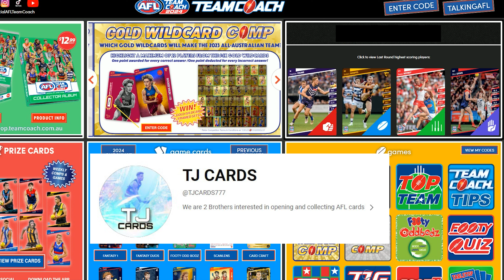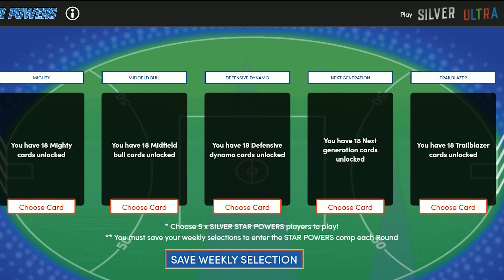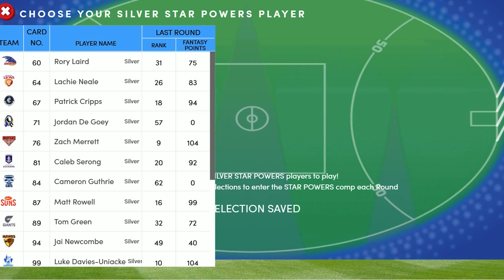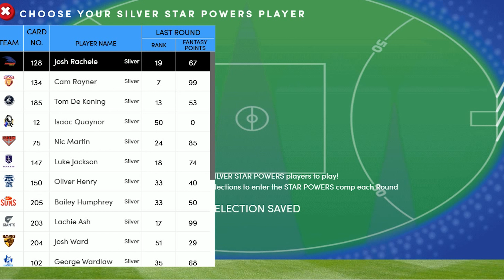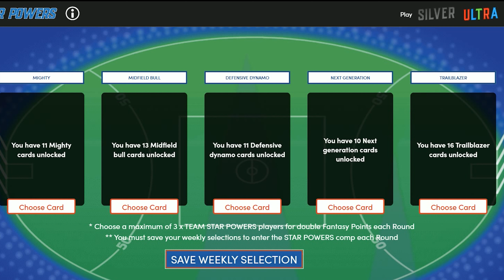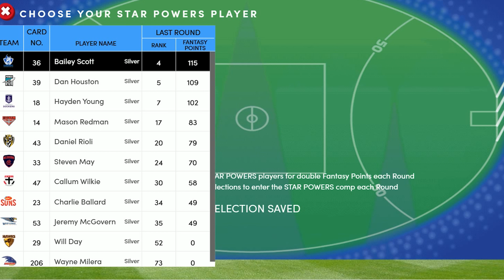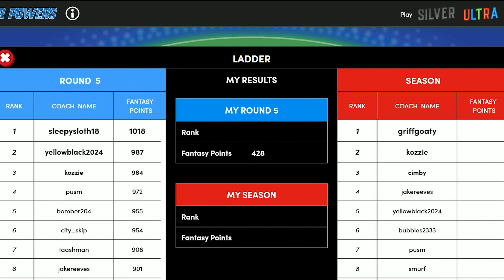Selection for AFL Team Coach for Round 6 - 2024 - AFL PLAYERS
I have created a video showing my tips plus the star and ultra pack I will select for this week.

2 brothers generous asked me to create video in selecting a team for this, their youtube channel is

I like to thank youtube for their music called "On The Rocks" by TrackTribe